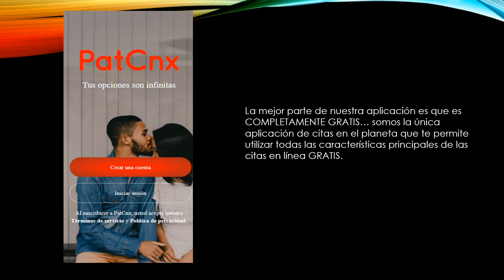La aplicación de citas más popular en West Virginia, United States (Estados Unidos)